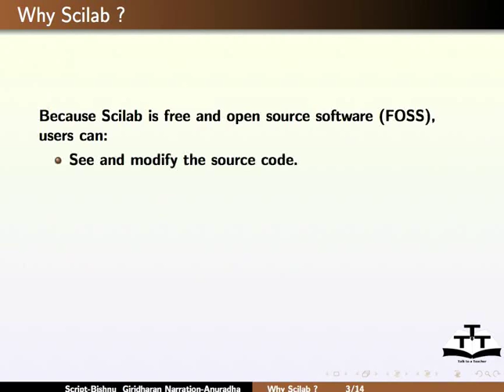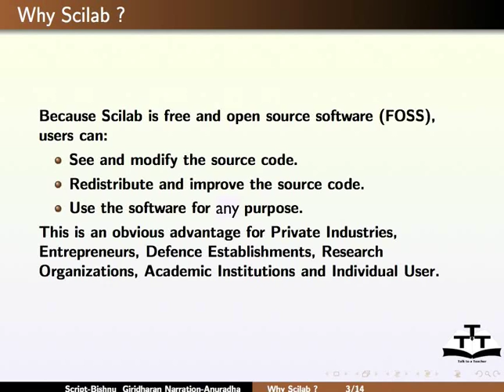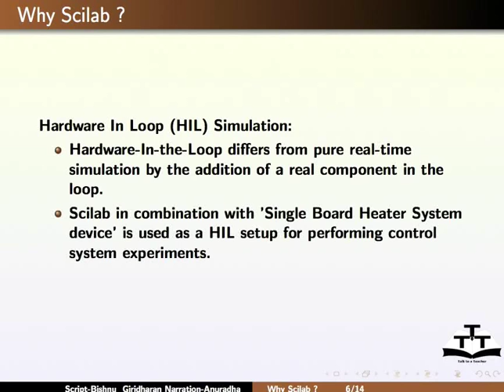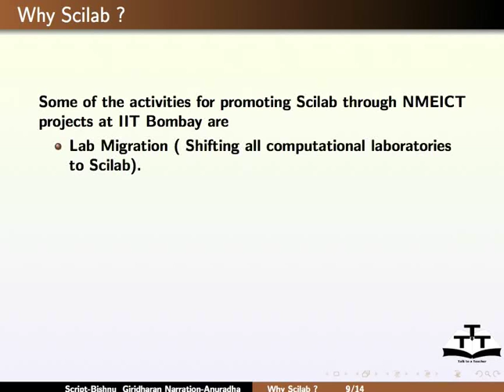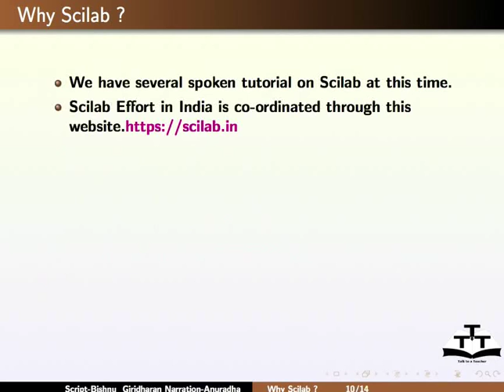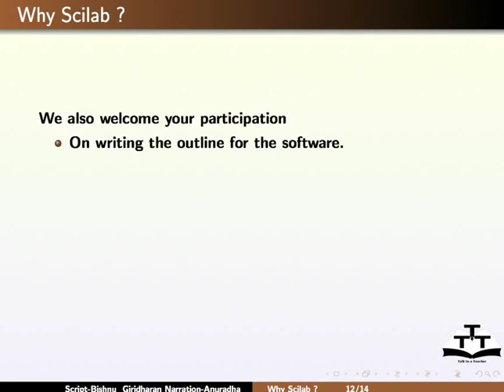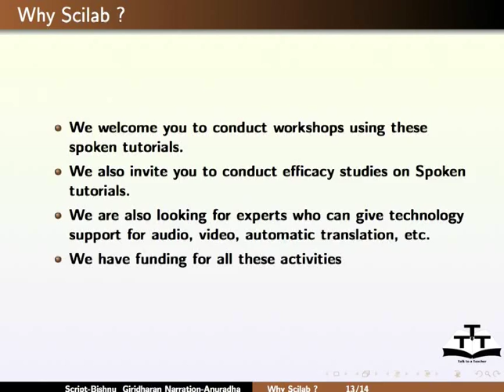Why Scilab - Hindi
Why Scilab

व्हाई साइलैब